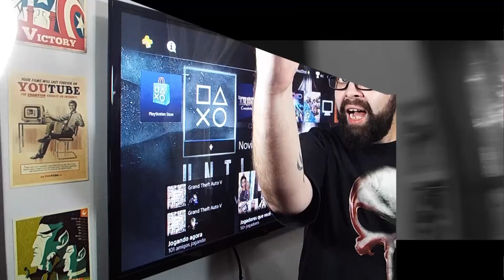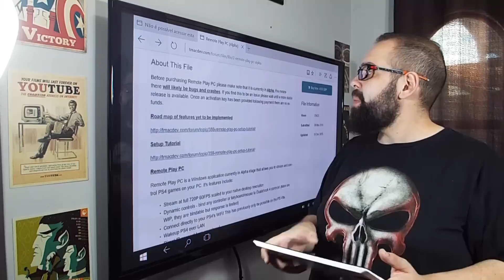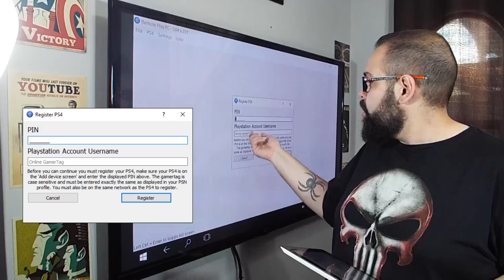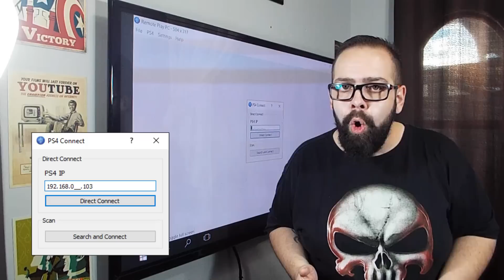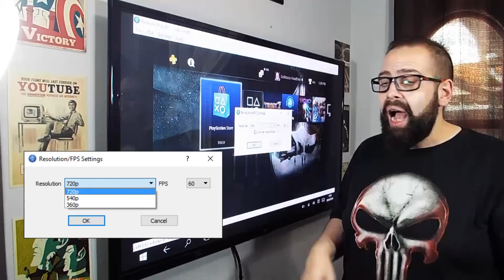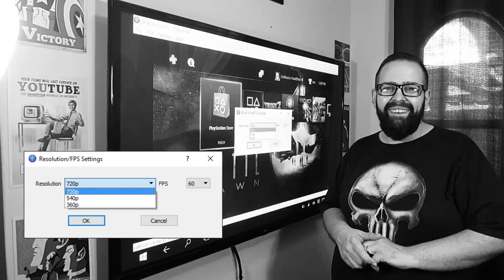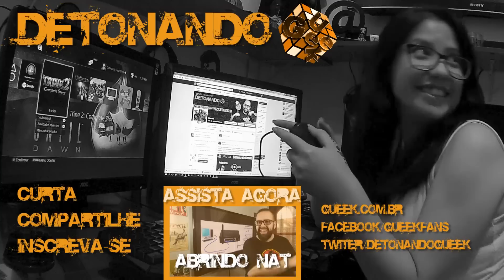PS4-Remote Play no Windows PC, Instalando, Configurando e Jogando.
Confira como reproduzir gameplays do PS4 diretamente do PC, testamos e conferimos o aplicativo não oficial, que pertite realizar a proeza, saiba como instalar, utilizar e o que esperar deste programinha que esta transformando a vida de muito gamer apaixonado por PS4.